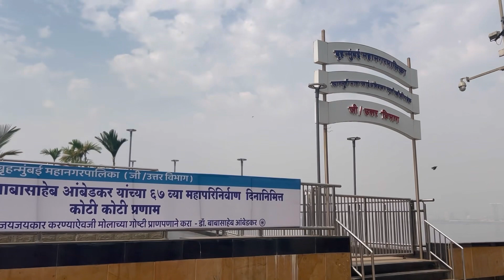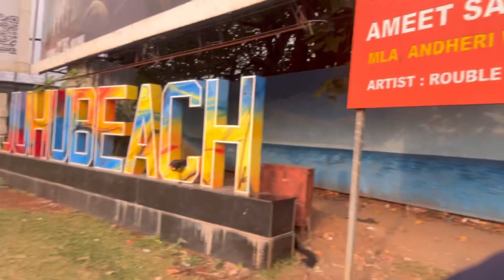Sachin Tendulakar,Sharukh,Ambani And House ❓| ₹1 से भारत यात्रा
Wha Mumbai ❗️| ₹1 से भारत यात्रा